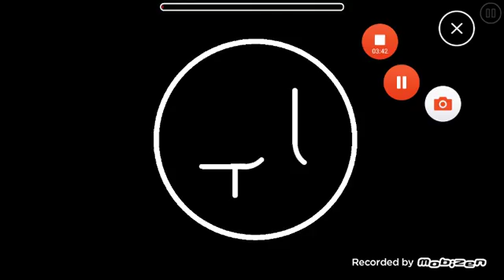My fav GD level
Aloft by Optical... ID: Am I supposed to know? XD